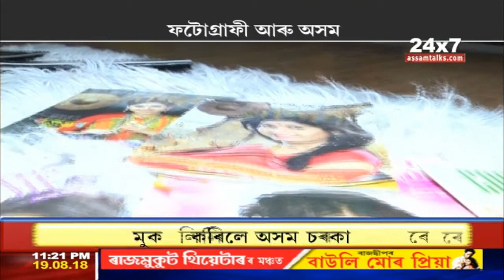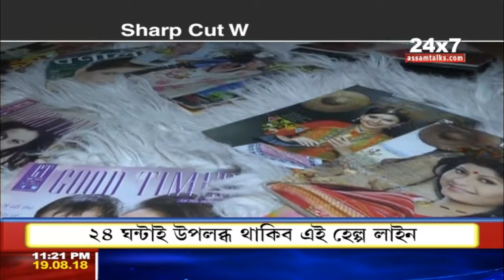OFFBEAT with RUBUL DAS | WORLD PHOTOGRAPHY DAY SPECIAL | 2018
Offbeat with Rubul Das